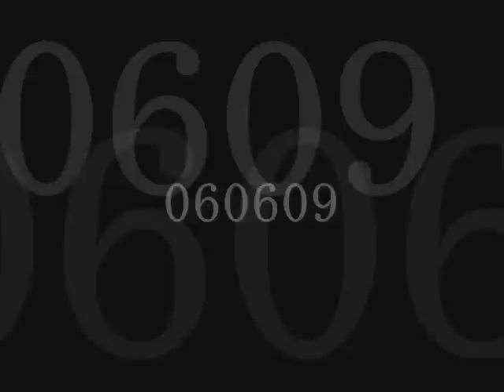KIM HYUN JOONG - HIS JOURNEY (Canon Rock)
CREDIT: The video of HJ playing Canon Rock was courtesy of daum/SS501ane, thank you very much.

I used the song Canon Rock by Pachelbel with Jerry C in guitars as background music, because this was a hard piece to play and HJ did his mighty best playing the rock version. After I watched the vid, I knew that I will be a forever Hyunnie, I admire men/women who are good guitar players, and HJ is now one of them.

Incorporating the vid of HJ playing with the Jerry C's guitar part was challenging, I had to timed it so that it will looked like HJ was the one playing the hard guitar solo (although in the vid, he was actually playing the guitar solo, only of a slight different version).

Anyhow, the entire mv was a celebration of HJ's career as an idol, a leader, a band mate, an actor, an endorser and a person. In his 24 years of being born, I am very sure that HJ did came along way and longer roads are still up ahead for him.

Hyun Joong, aja! aja! I know you can do it because you are KIM HYUN JOONG.

VIdeos used: HJ's solo performance in their Step Up Concert courtesy of daum/SS50lane, BOF, WGM, award vids ( thank you uploaders) and pictures courtesy of the hardworking Hyunnies around the world.